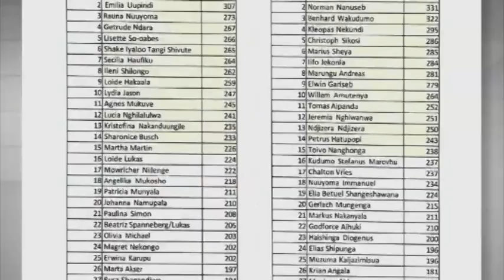SPYL congress ends - nbc